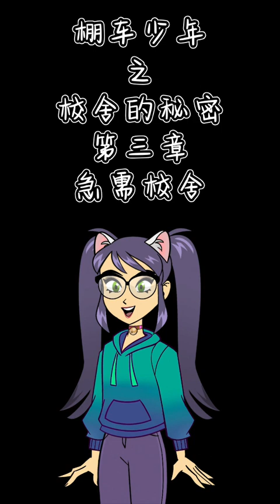03棚车少年之校舍的秘密第三章 急需校舍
03棚车少年之校舍的秘密第三章 急需校舍